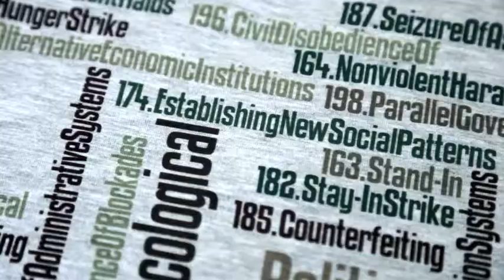WeAdmire.net presents The Gene Sharp Intervention T-Shirt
Express your support for Dr Gene Sharp and The Albert Einstein Institute. Buy and wear our Gene Sharp Intervention t shirt.

WeAdmire

WeAdmire Ltd
13-15 Great Eastern Street
London, EC2A 3EJ
England

Telephone:
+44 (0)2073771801